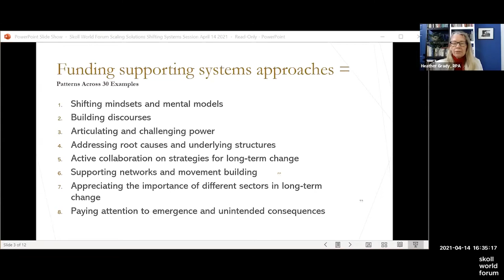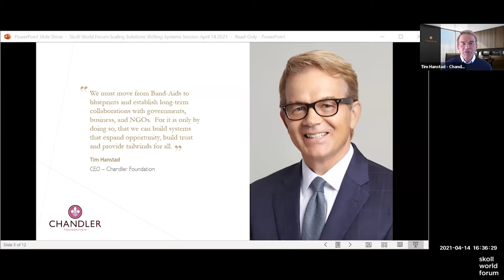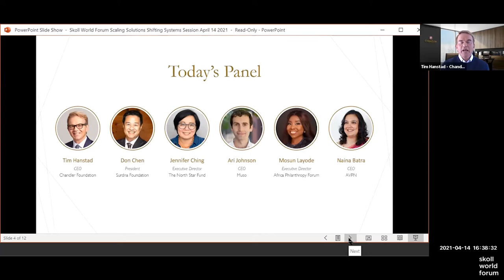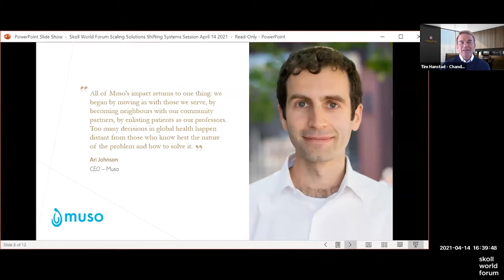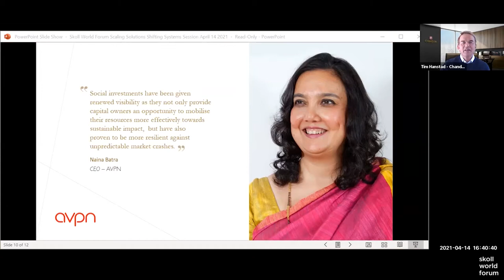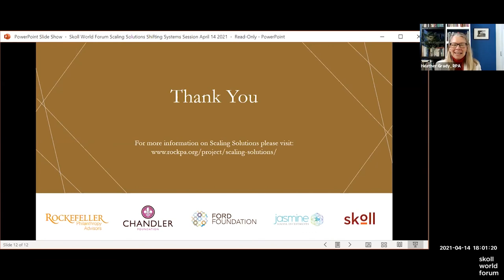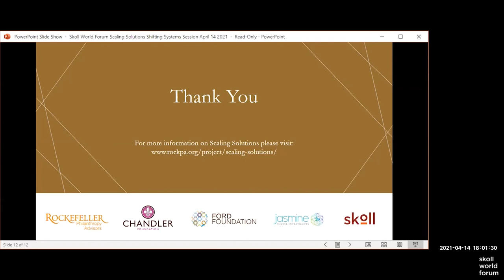The Future of Philanthropy: Transformational Impact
This session will use an equity and racial justice lens to examine how to support systemic impact, drawing lessons from funders and NGOs.

Critiques of philanthropy note that we often fund only incremental change. Creating more systemic impact is furthered when funders interact differently with their grantee partners and adopt more of a collaborative, learning, adaptive approach in how they plan and how they fund. This session will use an equity and racial justice lens to examine how to support more systemic impact and draw lessons from funders and organizations that they support. How and why does committed long-term funding practically make a difference? What systemic results are emerging from participatory grantmaking practices? What challenges exist in foundations in privileging those proximate to the goals philanthropy aims to support? How does senior leadership need to address those challenges, and whose examples should we learn from?

Tim Hanstad, CEO, Chandler Foundation
Naina Subberwal Batra, Chairperson and CEO, Asian Venture Philanthropy Network
Jennifer Ching, Executive Director, North Star Fund
Mosun Layode, African Philanthropy Forum
Don Chen, President, Surdna Foundation
Ari Johnson, CEO, Muso

The Skoll Foundation catalyzes transformational social change by investing in, connecting, and championing social entrepreneurs and other social innovators who together advance bold and equitable solutions to the world’s most pressing problems.